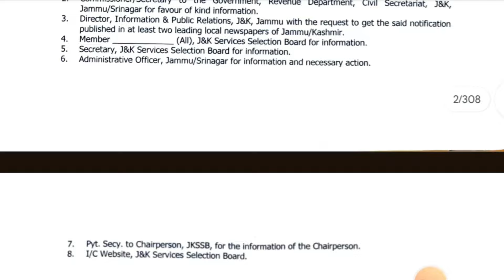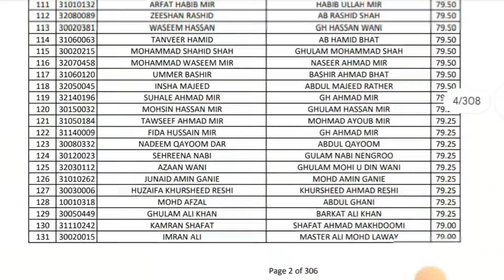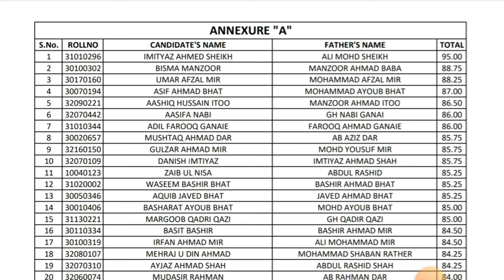| Patwari Result Out 🔥🔥 | jkssb latest notification | jkssb latest updates | patwari cut-off |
Patwari result 2024
Jkssb Patwari Result 2024
Jkssb Patwari Result
Jkssb Patwari